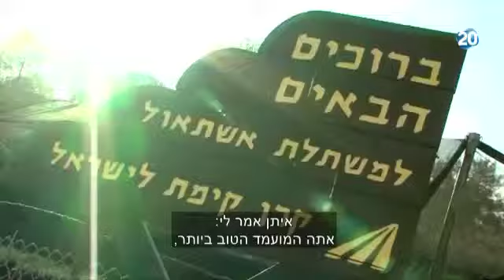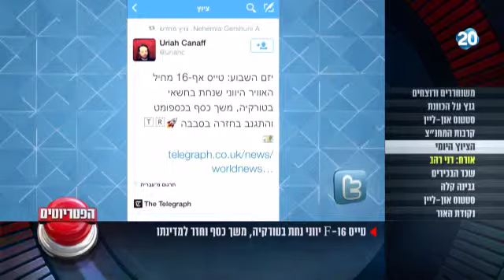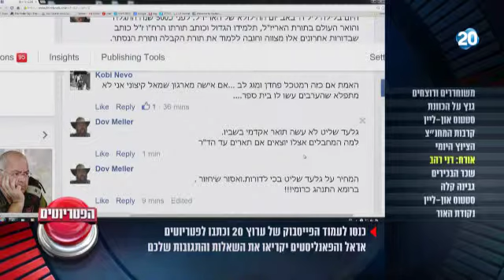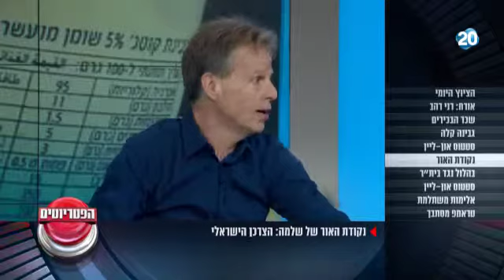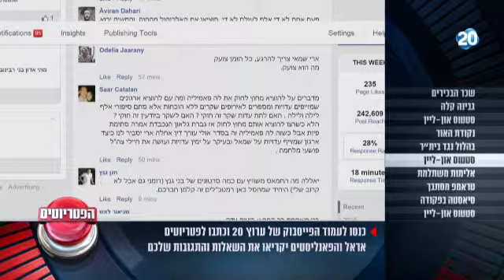הפטריוטים 20.07.15 - התכנית המלאה